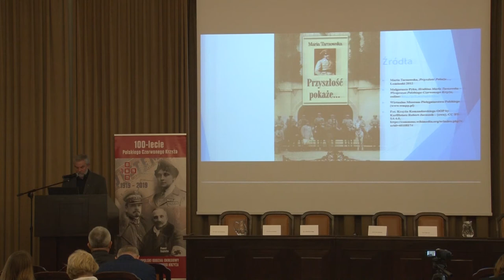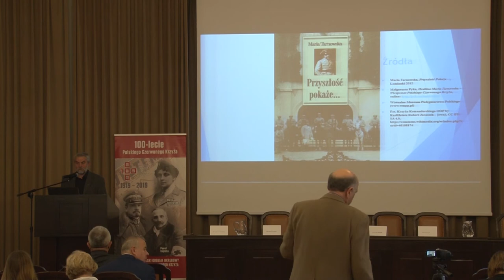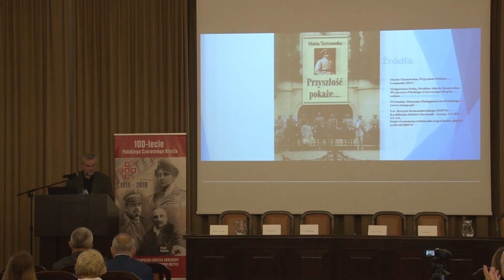dr hab.Tadeusz Zych, Działalność czerwonokrzyska Marii Tarnowskiej, Marii Potockiej,Róży Tarnowskiej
Referat wygłoszony podczas konferencji naukowej na Uniwersytecie Jagiellońskim w dniach 14-15 listopada 2019 roku z okazji 100-lecia Polskiego Czerwonego Krzyża pn. "Polski Czerwony Krzyż - 100 lat w służbie Ojczyźnie i ludziom"